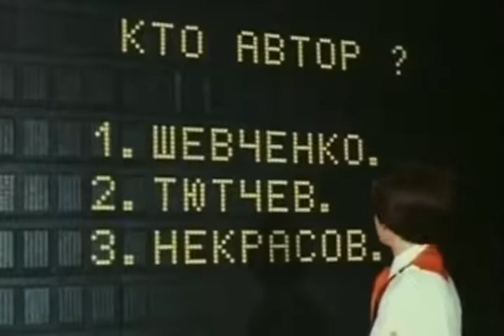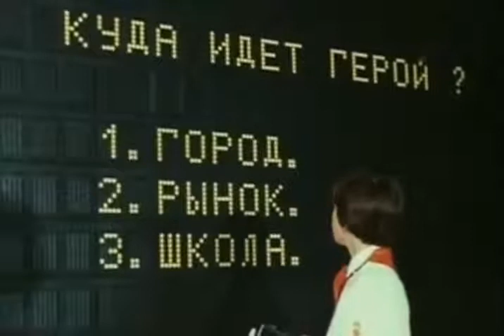ЕГЭ в СССР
Кадры кино " Просто ужас" 1982г.